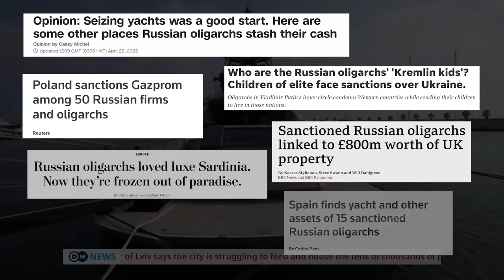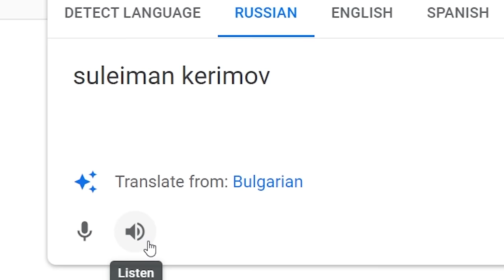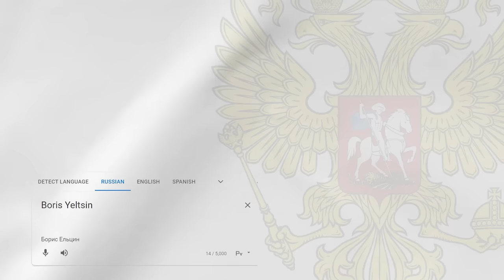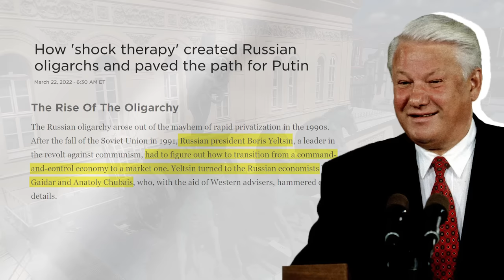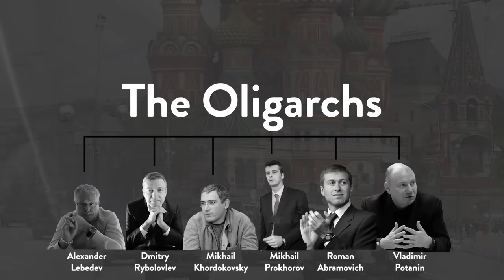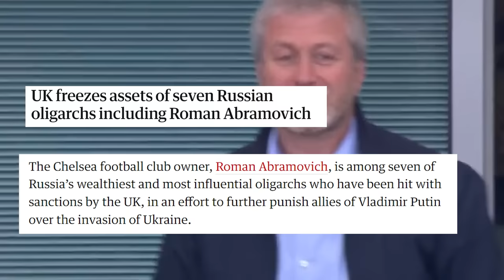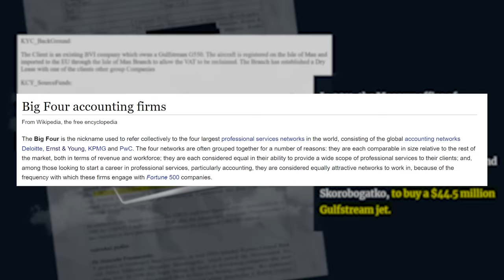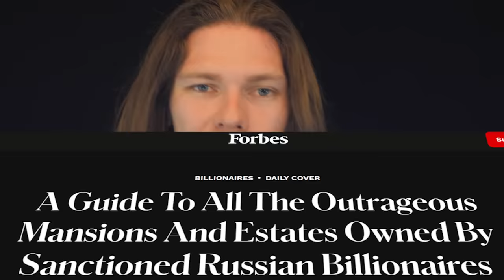Finding The Russian Oligarch's Hidden Fortune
Russian Oligarchs. Vladimir Putin. Russia.

186 billion dollars. That’s the estimated net worth of the top 10 Russian oligarchs. But let’s be honest, the real amount is much higher.

After Russia’s invasion of Ukraine, a storm of sanctions is aimed at the hidden fortunes of these tycoons. Villas, castles, artwork, yachts… Governments from all over the world are hunting them down to freeze their assets – but the oligarchs are cunning, and their traces are hard to find... Until now

So how did they earn this wealth? Where do they invest it? And what can you learn from them to help your own finances? Here’s the oligarch’s guide to business.

Russian Oligarchs
Vladimir Putin
Hiding Money
Ukraine